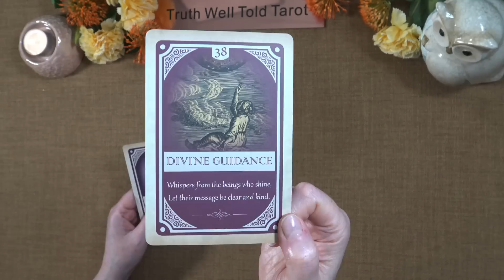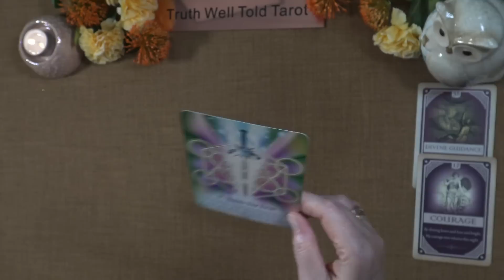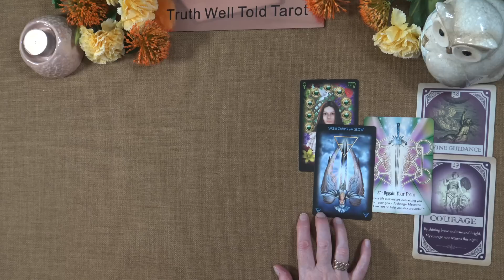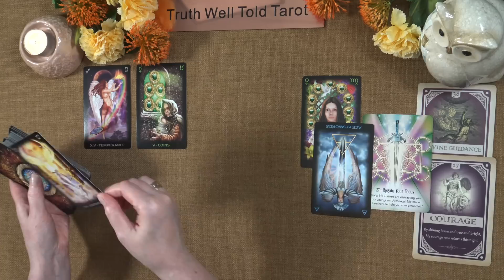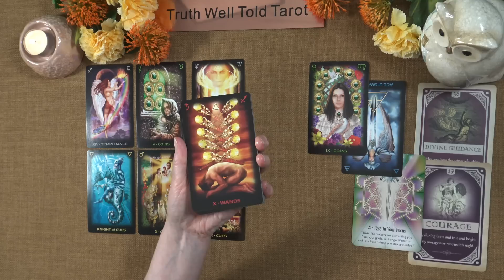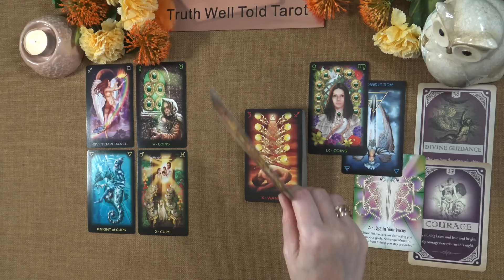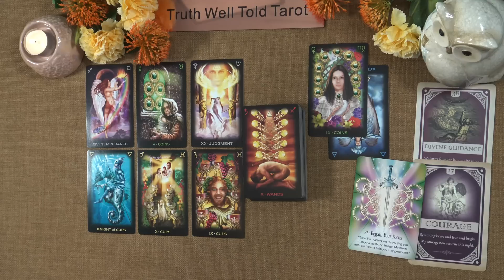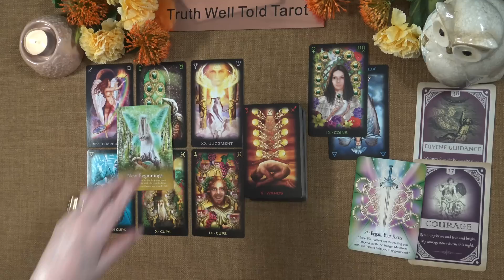SAGITTARIUS TAROT READING "WISH WISELY SAGITTARIUS! A PROCESS ENDS IN SUCCESS" May 1st to 15th 2023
Sagittarius First Half of May Tarot Reading 💖

Andrea xx

Sagittarius Weekly Tarot Reading x